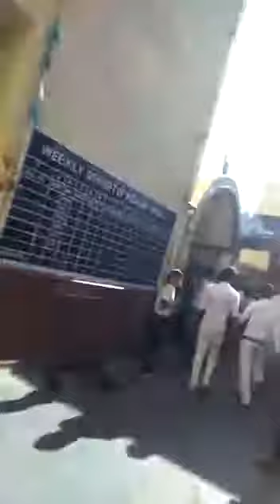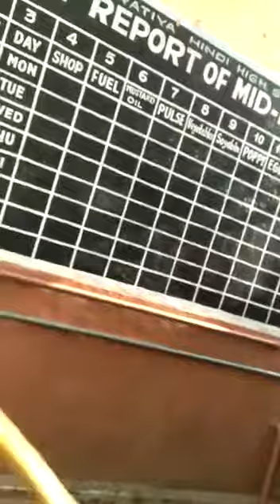School girls pream kor te gi dhora pore in your gondola.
Benachit moscapur high school and teacher hares men